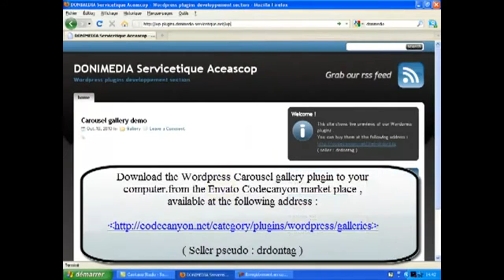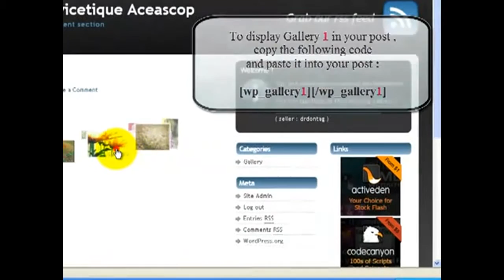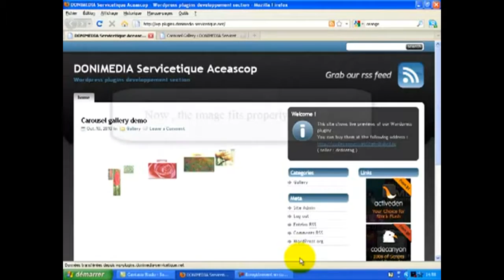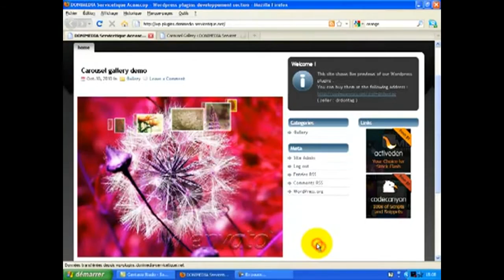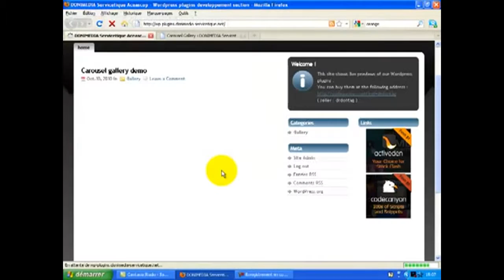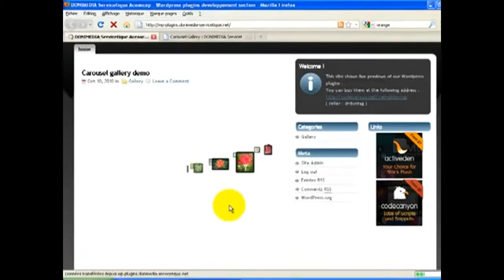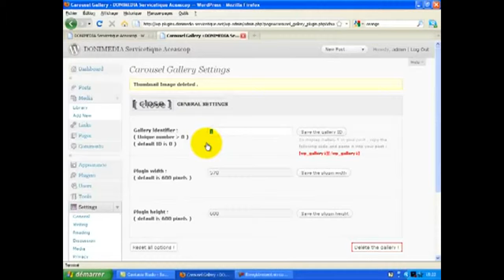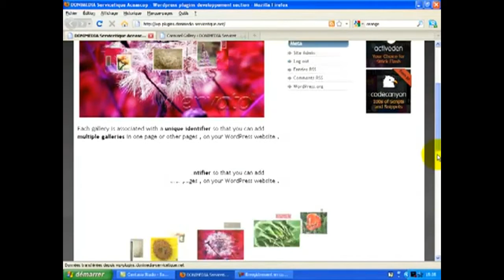Screencast tutorial of "Wordpress carousel gallery plugin" , version 1.0.0 .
This screencast tutorial describes how to buy and configure our Wordpress carousel gallery plugin .

PLUGIN LIVE PREVIEW :

 This Wordpress carousel gallery plugin was created by David DONISA .

 A live preview of this plugin is available either on the author website , at the following address :

 ( Seller pseudo : drdontag )

 HOW TO BUY THIS PLUGIN ?

 You can buy the latest version of this Wordpress carousel gallery plugin exclusively in ENVATO Codecanyon Marketplace , at the following address :

 ( Seller pseudo : drdontag )